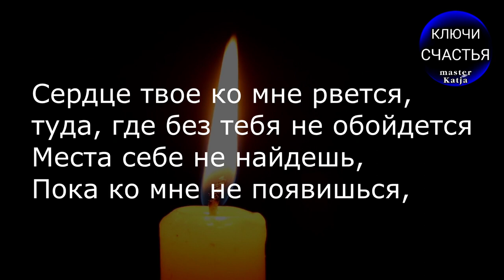Он/она вспомнит, появится, простой вызов, Магия 🔮 просто посмотри 👁 секреты счастья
Луна не важна,  делать вечер/ночь
Для мужчин и женщин

СПАСИБО за работу" мне
 яндекс кошелёк
 и карта сбер
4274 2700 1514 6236 Екатерина Сергеевна С.
альфа банк, мир 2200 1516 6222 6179

Заговор читать шепотом 12 раз на свечу

Вызываю тебя ИМЯ ЧЕЛОВЕКА
Выкликаю тебя ИМЯ ЧЕЛОВЕКА
Зазываю тебя ИМЯ ЧЕЛОВЕКА
Не огнем не дымом
А ко мне страстью неугасимой
Навожу тебе ревность и тревогу,
Привожу на мою любовную дорогу
Ноги тебя ко мне несут - туда, тебя ждут
Сердце твое ко мне рвется,
туда, где без тебя не обойдется
Места себе не найдешь,
Пока ко мне не появишься,
позвонишь и придешь.
Истинно

Свече дать догореть., огарок просто выкинуть

☆БЕСПЛАТНЫЕ РАДОСТИ☆
гадания бесплатно:
Твой Совет дня бесплатно!